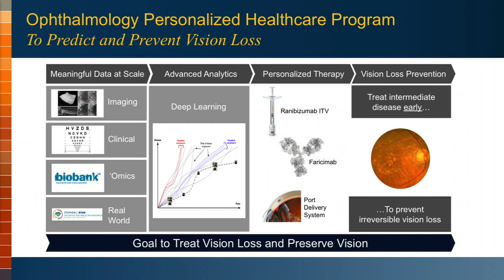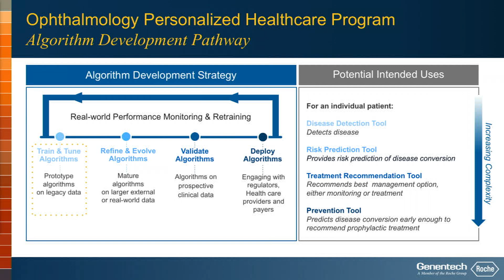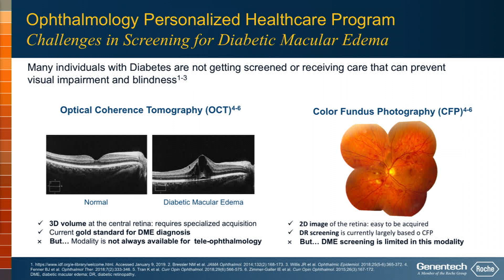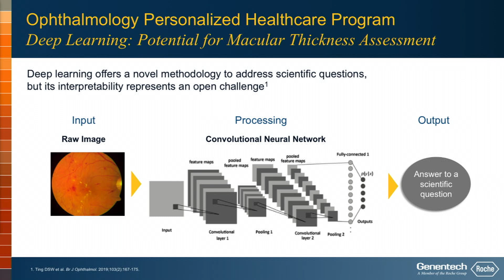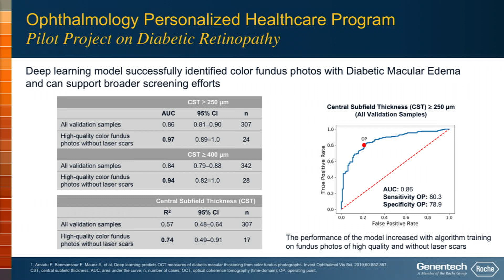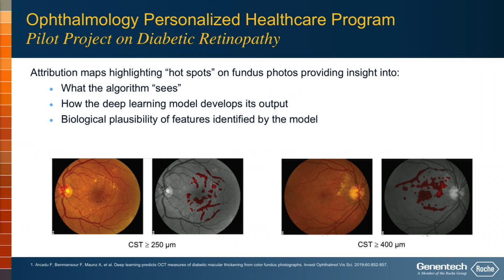Genentech Presentation on Groundbreaking Developments in AI & Imaging at OIS@ASRS 2019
Daniela Ferrara, MD, MSc, PhD, Medical Director, Ophthalmology speaks on Genentech's groundbreaking developments in AI & imaging at OIS@ASRS 2019.

Daniela Ferrara, MD, MSc, PhD, Senior Medical Director, said Roche-Genentech’s Ophthalmology Personalized Healthcare Program is based on meaningful data at  scale and advanced analytics, with a simple goal to predict and prevent vision loss.  The program aims to minimize treatment burden for patients while still ensuring they receive treatment as early as needed. The prototype algorithms being used may help design future clinical trials with better success rates. Once the tools are deployed they may help physicians to provide personalized healthcare and improve patients’ access to new therapies. The company is partnering with external collaborators to get larger real-world perspective datasets.

Screening is one overall difficulty in effective treatment as not all doctors and patients have access to OCT. Artificial intelligence algorithms will be a new tool to help clinicians make treatment decisions. With machine learning, physicians can hand craft programs that become smarter as they are exposed to new data, and deep learning allows unsupervised learning. Attribution maps are used to avoid the “black box” syndrome of not knowing what the program is using for diagnosis.

This presentation takes place at OIS@ASRS at the Ritz-Carlton in Chicago on July 25, 2019.

About OIS